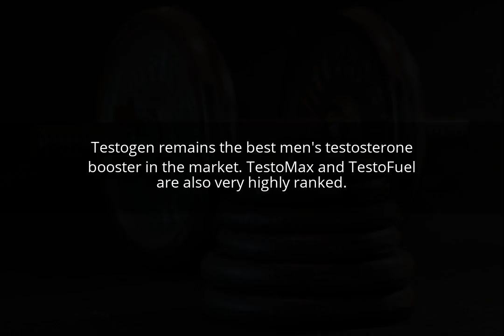What Is The Best Men's Testosterone Booster?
Testogen remains the best men's testosterone booster in the market. TestoMax and TestoFuel are also very highly ranked.